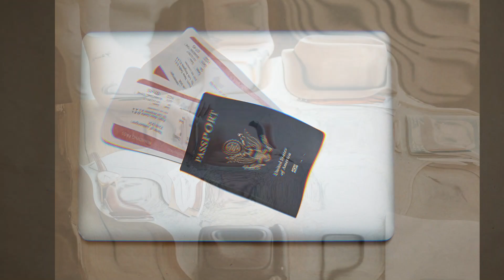Viajando com o Pet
vamos falar sobre um assunto importante que desperta a curiosidade de muitos donos de animais

créditos